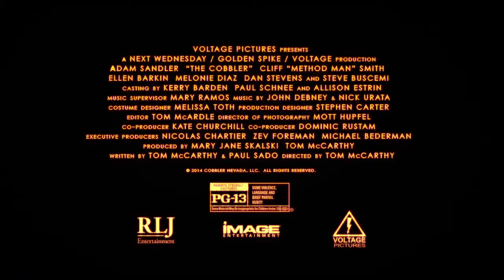The Cobbler Official Trailer 2015 - Adam Sandler, Dustin Hoffman Movie HD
The Cobbler Official Trailer #1 (2015) - Adam Sandler, Dustin Hoffman Movie HD

Max Simkin (Adam Sandler) repairs shoes in the same New York shop that has been in his family for generations. Disenchanted with the grind of daily life, Max stumbles upon an heirloom that allows him to step into the lives of his customers and see the world in a new way. Sometimes walking in another man's shoes is the only way to find out who you really are.

The TrailerMuzz channel is your destination for the hottest new trailers the second they drop. Whether it's the latest studio release, an indie horror flick, an evocative documentary, or that new RomCom you've been waiting for, the TrailerMuzz team is here day and night to make sure all the best new movie trailers are here for you the moment they're released.

In addition to being the best Movie Trailers Channel on YouTube, we deliver amazing and engaging original videos each week. Watch our exclusive Ultimate Trailers, Showdowns, Instant Trailer Reviews, Monthly MashUps, Movie News, and so much more to keep you in the know.

Here at TrailerMuzz, we love movies as much as you!